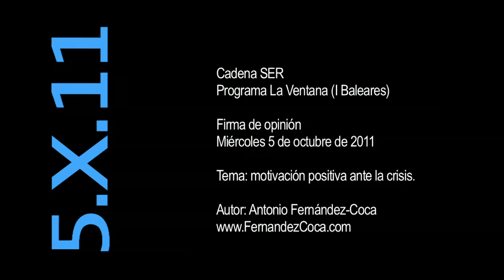Columna Firma de opinión Cadena SER. Programa LA VENTANA (Baleares). 5 oct 11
Cada miércoles, el profesor universitario e ilustrador, colabora con el programa de radio LA VENTANA de Baleares con una breve firma de opinión que cierra las emisiones de la tarde.